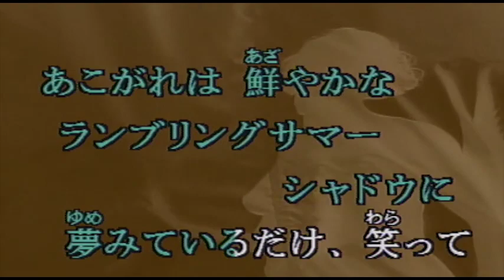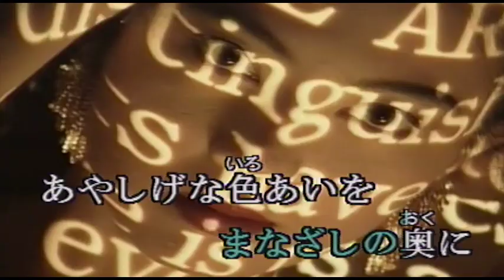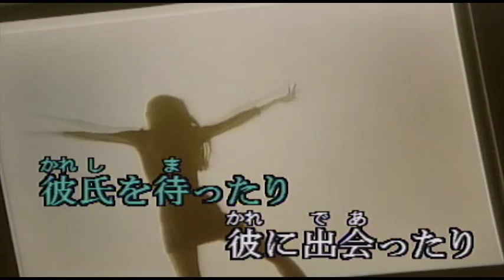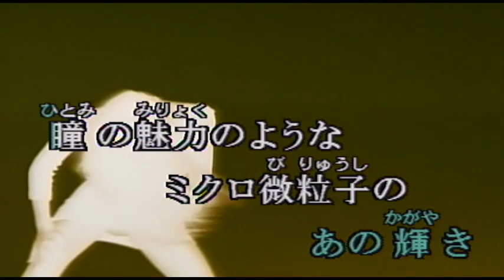（カラオケ） Make up Shadow / 井上陽水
初めての口紅の・・・
›1993年
›作詞：井上陽水　　作曲：彩目　映

初めての口紅の唇の色に
恥じらいを気づかせる大人びた世界
あけすけにのぞき込む星達と月に
物憂げなまなざしの誘惑のリズム

あこがれは
鮮やかなランプリングサマーシャドウに
夢みているだけ、笑って
映画の夢
それはパラダイス、ハリウッド
誰かにバッタリ、恋がめばえたり

なにかが今日はリアルでシュールな
青いシャドウに
二匹の豹のサファイヤルビーの
あのロづけ、秘め事に
Make-up Shadowl
Make-up Shadow(
Make-up

夢見ているだけのまなざしの奥に
あやしげな色あいを忍ばせる世界
愛し合い見つめ合う思惑と謎が
音もなく混ざり合う永遠のリズム

黄昏は
様々なロンリーサマーシャドウに
見とれているだけ、決まって
デートの雨
それはメルヘン、Hard Rain
彼氏を待ったり、彼に出会ったり

なにかが今日もリアルでシュールな
青いシャドウに
どこか卑怯なイライザブルーのあの輝き、
瞳の魅力のようなミクロ微粒子の
淡いシャドウに
Make-up Shadowl
Make-up Shadowl
Make-up Shadow(